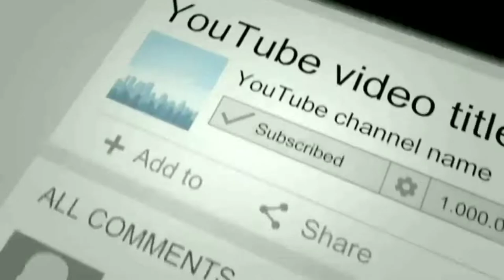PERNIKAHAN KEDUA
Akad nikah srie reza noviani dan agung nurdian
Di laksanakan pada tanggal 19 nopember 2019
 jam 9:00 di kp warung ceuri 14/06 desa pondok kaso landeuh
Kecamatan parung kuda kab; sukabumi

Semoga pernikahan nya langgeng membawa berkah sampai kake nene...